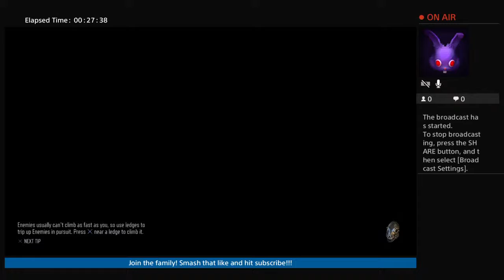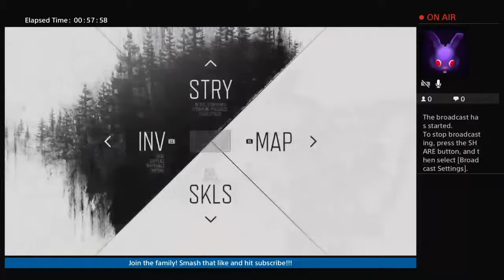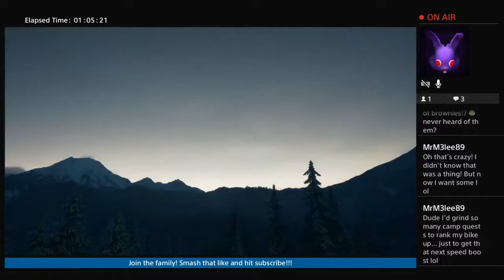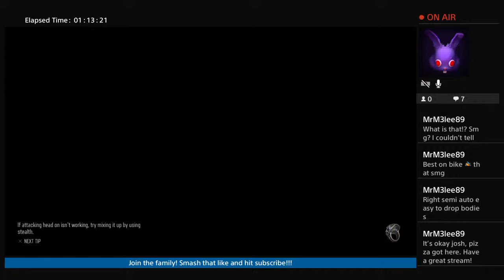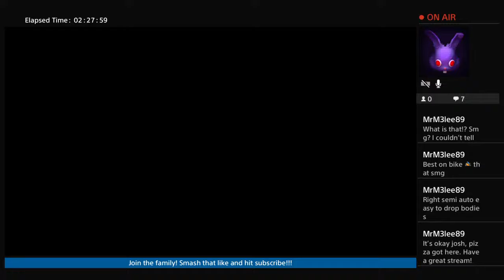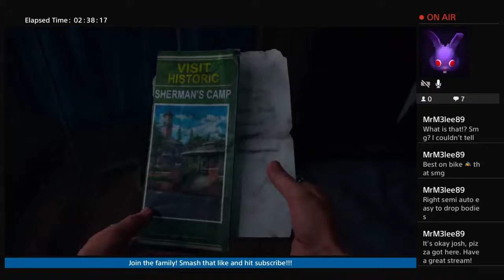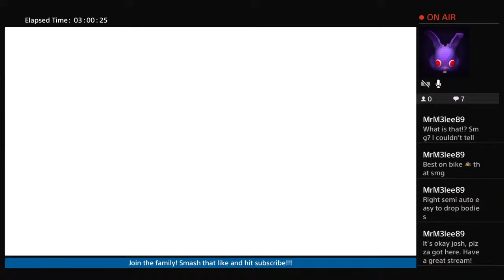Waiting on these crock pot BROWNIES!!!!Days Gone again.